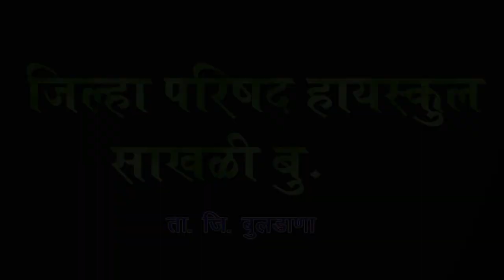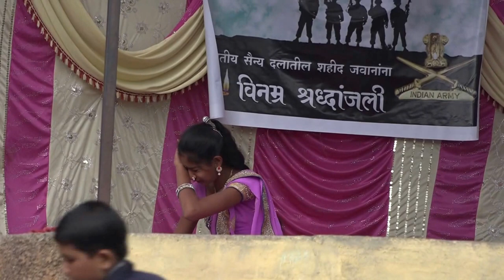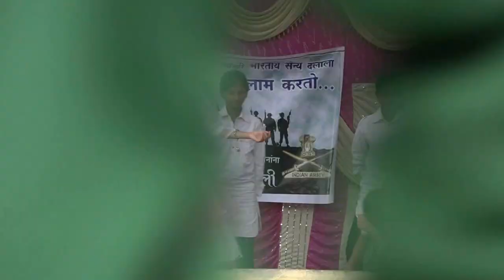Beti bachao beti padhao zp school sakhali buldana